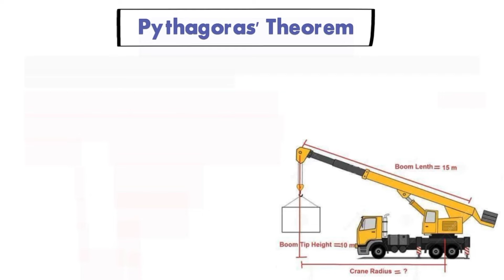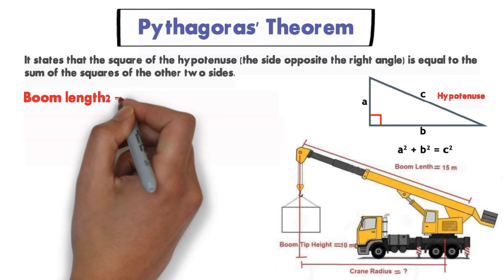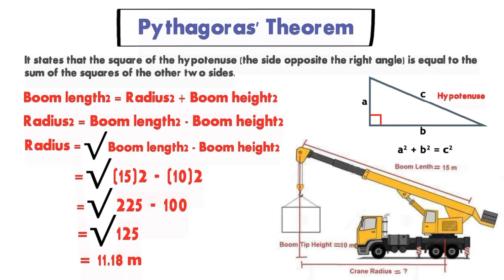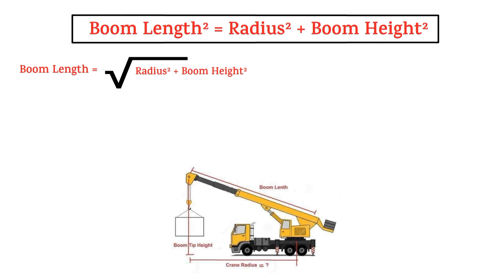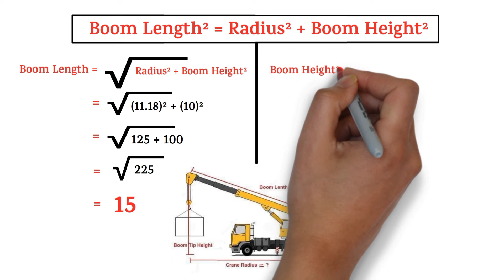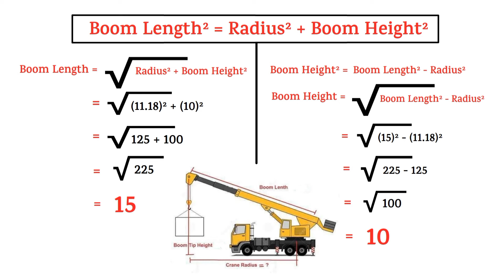How To Calculate Crane Radius/Boom Length/Boom Height || Crane Calculations